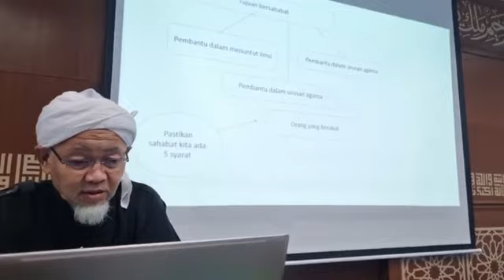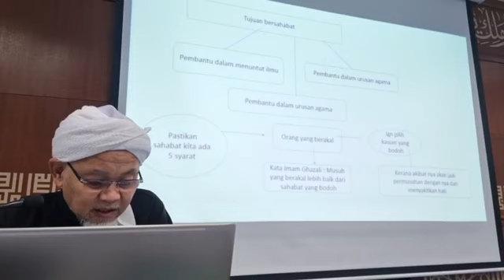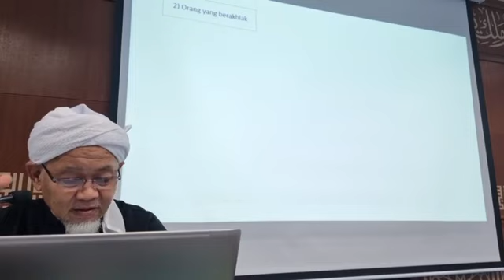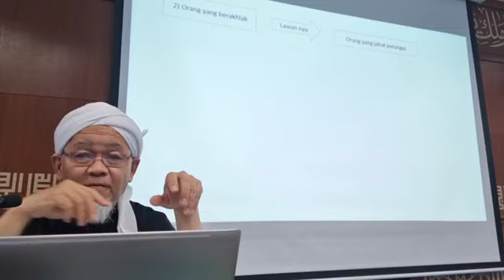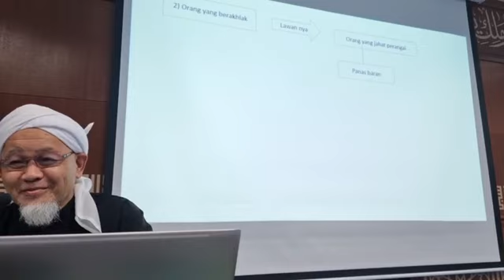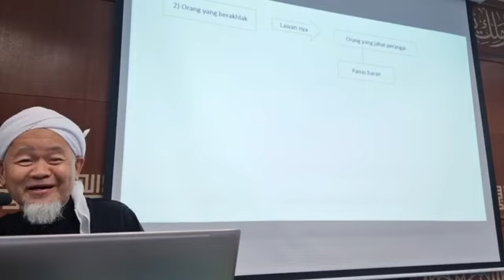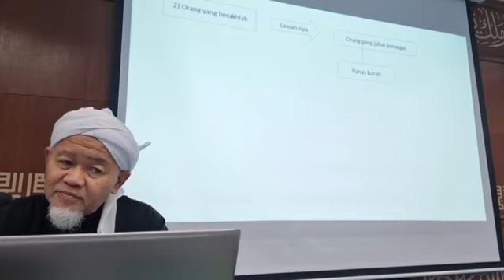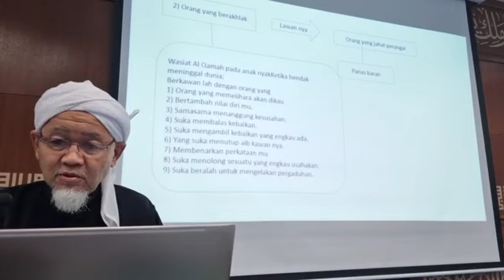Adab Pergaulan dan Persahabatan Dengan Al Khaliq (Tuhan) | Ustaz Haji Husaini bin Haji Abd Hamid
*KULIAH ZUHUR SURAU KKR* 🔊
📅 17 September 2024M / 13 Rabiulawal 1446H
🔆 Selasa
⏰ 1:00 ptg - 1:50 ptg

📚 *"Kitab Bidayatul Hidayah"*
*Bahagian Ketiga: Adab-Adab Pergaulan dan Persahabatan Dengan Khaliq (Tuhan) dan Makhluk*
M/s163, Adab-Adab Dengan Seluruh Manusia

⚛ *YBhg. Ustaz Haji Husaini bin Haji Abd Hamid
📍Pendakwah Bebas

🕌 Surau KKR, Tkt.5,
Blok B, Kompleks Kementerian Kerja Raya, Jalan Sultan Salahuddin K.Lumpur

🔸Jemputan Terbuka, Semua dijemput hadir🔹
☪ Sampaikan...☪